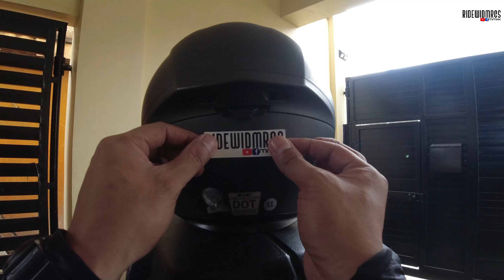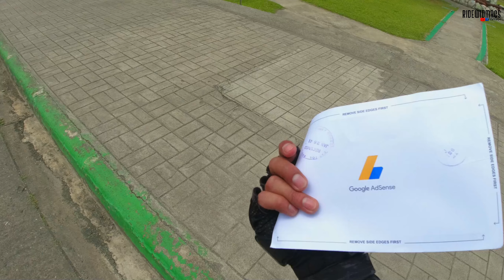B U T A S - B U T A S | Off road sa Mauban - Real | Solo Ride | HONDA CLICK125i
Napalaban nanaman ang Click125i natin sa off-road mga kaibigan! Tara, samahan nyo ako sa biyaheng Mauban-Real road.

Ang vlog na ito ay bahagi ng PROJECT QUEZON PROVINCE ko na layuning ma-promote ang motorcycle tourism sa probinsya ng Quezon.

My new music source that's a bang for the buck! Follow the link below for unique and on-point background music/effects for your vlogs: